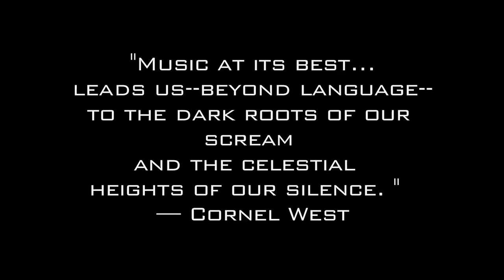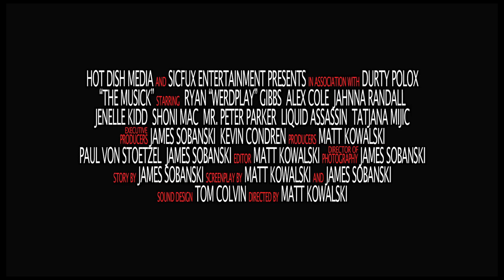The Musick Official Trailer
The Musick Movie Official Trailer. Pre-Order "The Musick" starting April 23rd 2010 and get a Special Pre-Order package. Includes The DVD, 3 CD's, Stickers, and a VIP Pass for the Musick Tour Summer/Fall 2010. Find out why Mars, Scum, King Gordy, Bizzare, Kung Fu Vampire, Krizz Kaliko, Kutt Calhoun, Project Born, Prozak and others are talking about this sick ass movie!

Watch these and see what's up...